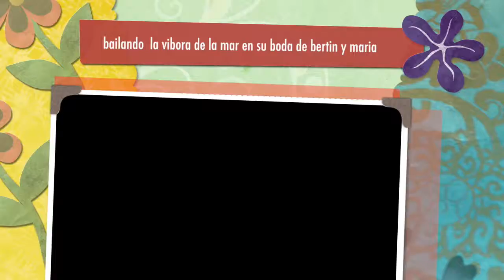LA VIBORA DE LA MAR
ESTE VIDEO LO GRAVE EN SU BODA DE BERTINY MARIA